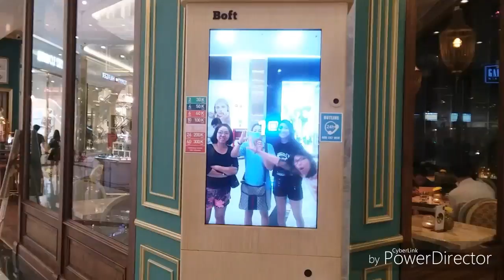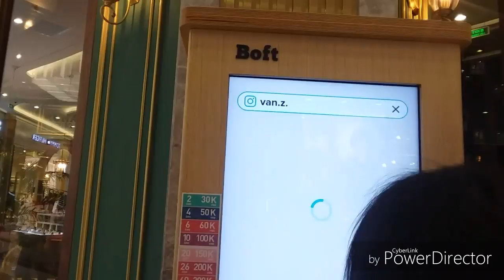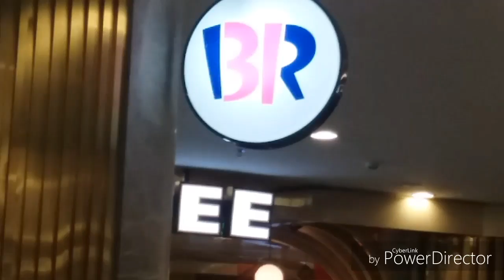VietNam Vacation (16) / Vincom Center - New York